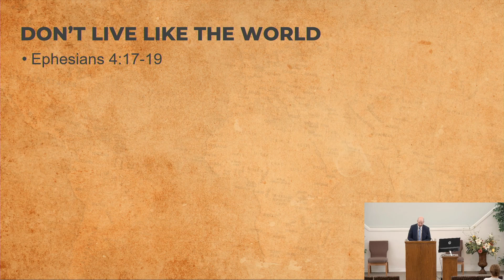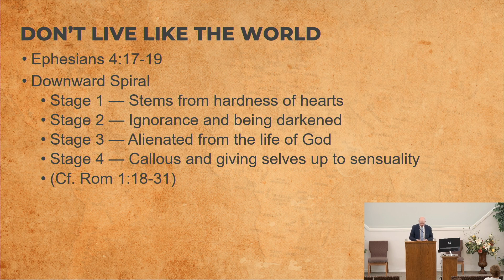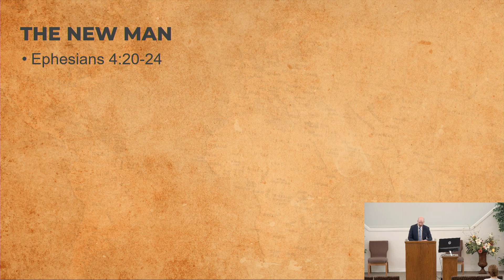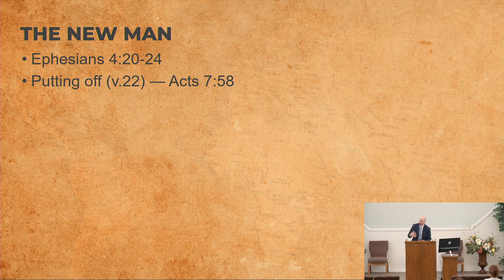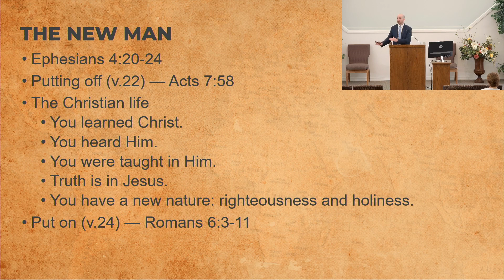Don't Live Like the World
Listen to a lesson from Ephesians 4:17-24, where PJ encourages Christians to remember the "New Man" they are supposed to live like.